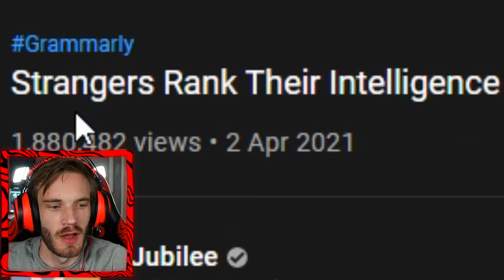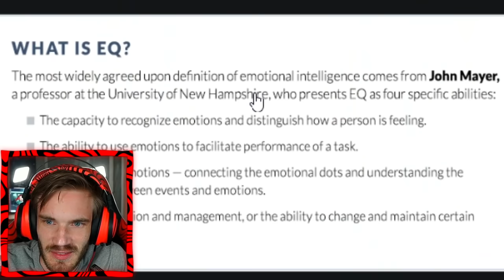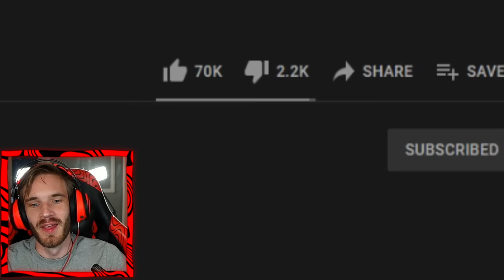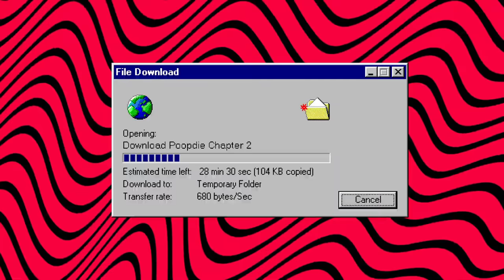Strangers Rank Their Intelligence Is KARMA - Jubilee React #18